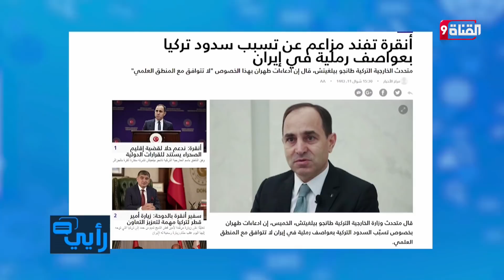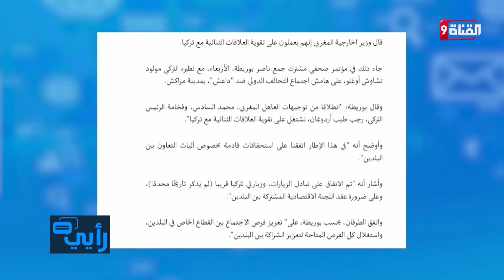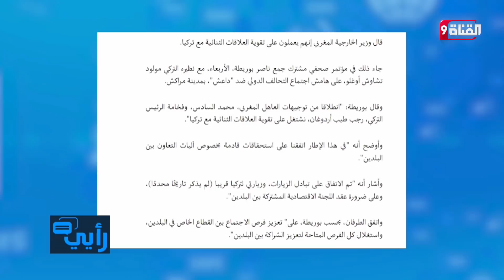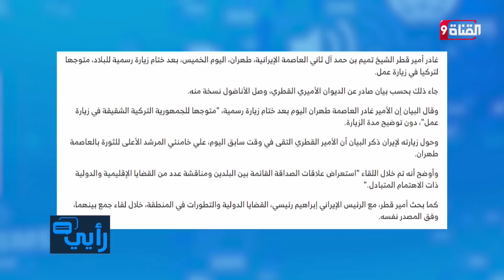دعم جديد قوي لأوكرانيا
00:00 مقدمة

09:10 ماذا سيفعل الناتو مع روسيا في أوكرانيا ؟

19:29 دول جـديـدة تـهـددها روسيا

31:50 سلاح روسي.. أوروبا عاجزة أمامه

39:58 وزير الخارجية المغربي يشيد بتركيا
Nilesat (النايل سات): 11603 أفقي